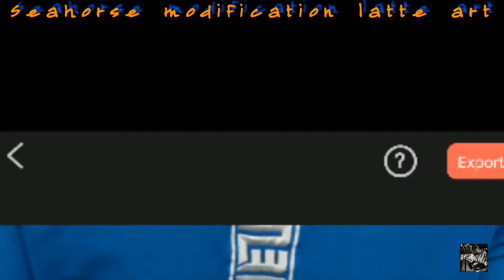Seahorse latte art